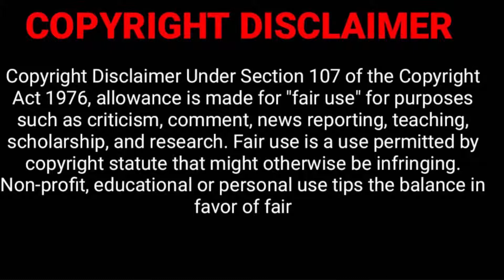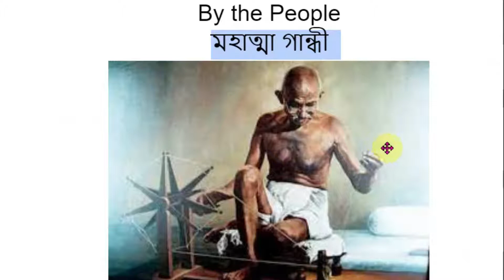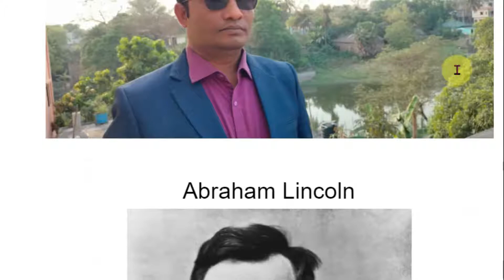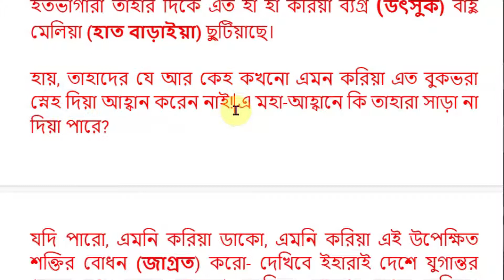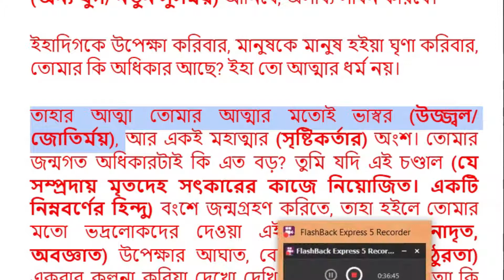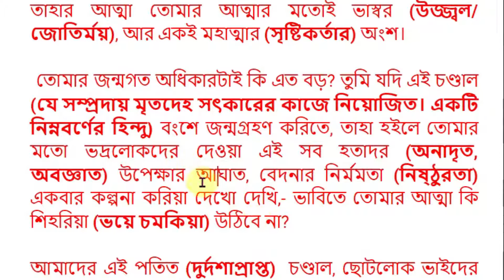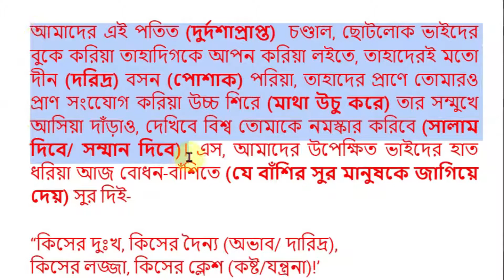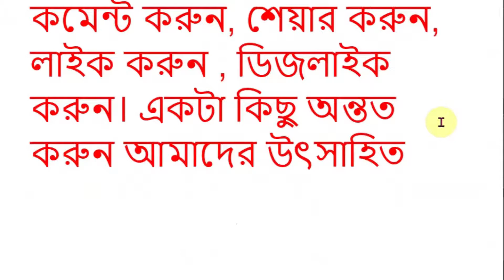উপেক্ষিত শক্তির উদ্বোধন ৩য় পর্ব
এই ভিডিওতে “উপেক্ষিত শক্তির উদ্বোধন ৩য় পর্ব” প্রবন্ধটির আলোচনা করা হয়েছে।
কাজী নজরুল ইসলাম ১১ই জ্যৈষ্ঠ ১৩০৬ সালে (২৪শে মে ১৮৯৯) ভারতের পশ্চিমবঙ্গের বর্ধমান জেলার আসানসােল মহকুমার চুরুলিয়া গ্রামে জন্মগ্রহণ করেন। ছেলেবেলায় তিনি লেটো গানের দলে যােগ দেন। পরে বর্ধমান ও ময়মনসিংহের ত্রিশাল থানার দরিরামপুর হাই স্কুলে লেখাপড়া করেন। ১৯১৭ সালে তিনি সেনাবাহিনীর বাঙালি পল্টনে যােগ দিয়ে করাচি যান। সেখানেই তাঁর সাহিত্য-জীবনের সূচনা ঘটে। তাঁর লেখায় তিনি সামাজিক অবিচার ও পরাধীনতার বিরুদ্ধে সােচ্চার হয়েছেন। এজন্য তাঁকে ‘বিদ্রোহী কবি বলা হয়। বাংলা সাহিত্য জগতে তাঁর আবির্ভাব এক নতুন দিগন্তের উন্মােচন করে। কবিতা, উপন্যাস, নাটক, ছােটগল্প, প্রবন্ধ ইত্যাদি সাহিত্যের সকল শাখায় তিনি প্রতিভার স্বাক্ষর রেখেছেন। তিনি গজল, খেয়াল ও রাগপ্রধান গান রচনা করে খ্যাতি অর্জন করেন। আরবি-ফারসি শব্দের সার্থক ব্যবহার তাঁর কবিতাকে বিশিষ্টতা দান করেছে। মাত্র চল্লিশ বছর বয়সে কবি দুরারােগ্য রােগে আক্রান্ত হয়ে বাকশক্তি হারিয়ে ফেলেন। বাংলাদেশ প্রতিষ্ঠার পর অসুস্থ কবিকে ঢাকায় আনা হয় এবং পরে তাঁকে বাংলাদেশের নাগরিকত্ব প্রদান করা হয়। তাঁকে স্বাধীন বাংলাদেশের জাতীয় কবির মর্যাদায় ভূষিত করা হয়। তাঁর রচিত কাব্যগুলাের মধ্যে অগ্নিবীণা, বিষের বাঁশি, ছায়ানট, প্রলয়শিখা, চক্রবাক, সিন্ধুহিন্দোল বিশেষভাবে উল্লেখযােগ্য। ব্যথার দান, রিক্তের বেদন, শিউলিমালা, মৃত্যুক্ষুধা, কুহেলিকা ইত্যাদি তাঁর রচিত গল্প ও উপন্যাস। যুগবাণী, দুর্দিনের যাত্রী ও রাজবন্দীর জবানবন্দী তাঁর উল্লেখযােগ্য প্রবন্ধগ্রন্থ। ২৯শে আগস্ট ১৯৭৬ সালে কবি ঢাকার পি.জি. হাসপাতালে (বর্তমান নাম বঙ্গবন্ধু শেখ মুজিব মেডিক্যাল বিশ্ববিদ্যালয়) শেষ নিঃশ্বাস ত্যাগ করেন। ঢাকা বিশ্ববিদ্যালয়ে মসজিদ-সংলগ্ন প্রাঙ্গণে তাঁকে পরিপূর্ণ সামরিক মর্যাদায় সমাহিত করা হয়।]

উপেক্ষিত শক্তির উদ্বোধন
(অবহেলিত মানবশক্তির প্রকাশ)
কাজী নজরুল ইসলাম
লাইন বাই লাইন বিশ্লেষণ

প্রথম পর্ব

'হে মাের দুর্ভাগা দেশ! যাদের করেছ অপমান
অপমানে হতে হবে তাহাদের সবার সমান।'
- রবীন্দ্রনাথ

(যাদের তোমরা অপমান করেছ তারা এক সময় তোমাদেরকে ছাড়িয়ে যাবে বা তোমরা তাদের চাইতে নীচে নেমে যাবে)

আজ আমাদের এই নতুন করিয়া মহাজাগরণের (বড় ধরনের জাগরণ/ উপলব্ধি) দিনে আমাদের সেই শক্তিকে ভুলিলে চলিবে না-

যাহাদের উপর আমাদের দশ আনা (অর্ধেকের বেশি) শক্তি নির্ভর করিতেছে, অথচ আমরা তাহাদিগকে উপেক্ষা (গুরুত্ব না দেয়া) করিয়া আসিতেছি।

সেই হইতেছে, আমাদের দেশের তথাকথিত (যা বলা হয় কিন্তু সত্য নয়) ‘ছােটলােক’ সম্প্রদায়।

 আমাদের আভিজাত্য-গর্বিত (বংশমর্যাদা অবস্থানের জন্য অহঙ্কারী) সম্প্রদায়ই (লোকেদের দল) এই হতভাগাদের এইরূপ নামকরণ করিয়াছেন।

কিন্তু কোনাে যন্ত্র দিয়া এই দুই শ্রেণির (ধনী ও গরিব) লােকের অন্তর (মন) যদি দেখিতে পারাে, তাহা হইলে দেখিবে, ঐ তথাকথিত ‘ছােটলােক’-এর অন্তর  কাঁচের ন্যায় স্বচ্ছ, এই ‘ছােটলােক’ এমন স্বচ্ছ (পরিচ্ছন্ন) অন্তর, এমন সরল মুক্ত উদার (বড়) প্রাণ লইয়াও যে কোনাে কার্য করিতে পারিতেছে না, তাহার কারণ এই ভদ্র সম্প্রদায়ের অত্যাচার।

সে বেচারা (হতভাগ্য ব্যক্তি) জন্ম হইতে এই ঘৃণা, উপেক্ষা পাইয়া নিজেকে এত ছােট মনে করে, সঙ্কোচ জড়তা (আড়ষ্টতা, লজ্জা) তাহার স্বভাবের সঙ্গে এমন ওতপ্রােতভাবে (নিবিড়ভাবে) জড়াইয়া যায় যে, সেও-যে আমাদেরই মতাে মানুষ- সেও যে সেই এক আল্লাহ্-এর সৃষ্টি, তাহারও যে মানুষ হইবার সমান অধিকার আছে, তাহা সে একেবারে ভুলিয়া যায়।

 উপেক্ষিত শক্তির উদ্বোধন
বাংলা সাহিত্য
উপেক্ষিত শক্তির উদ্বোধন,কাজী নজরুল ইসলাম,প্রবন্ধ,Upekkhito Soktir Udbodhon class 9,Bangla 1st Paper class 9,Bangla goddo class 10,Bangla sahitto class 9,Kazi Nazrul Islam,Ten Bangla 1st Paper Upekkhito Soktir Udbodhon,Bangla Goddo Upekkhito Soktir Udbodhon,Upekkhito Soktir Udbodhon Probondho Nine,উপেক্ষিত শক্তির উদ্বোধন গদ্য,Upekkhito Soktir Udbodhon quality man,upekkhito shoktir udbodhon,ssc bangla,এস এস.সি